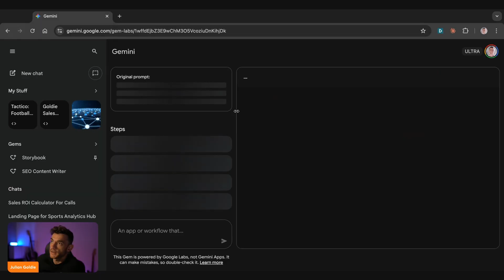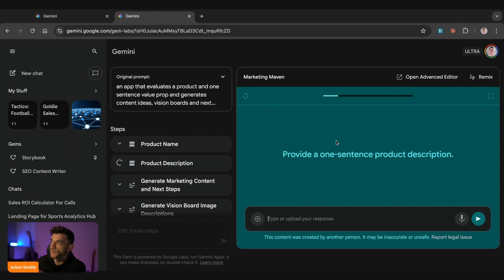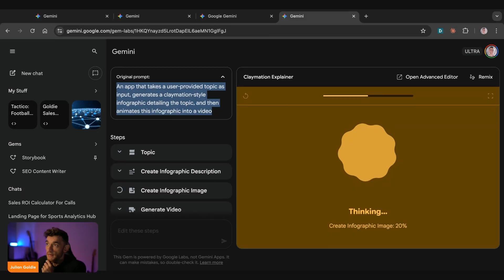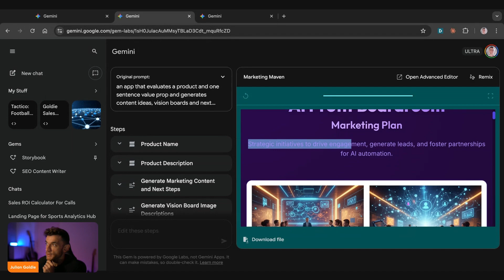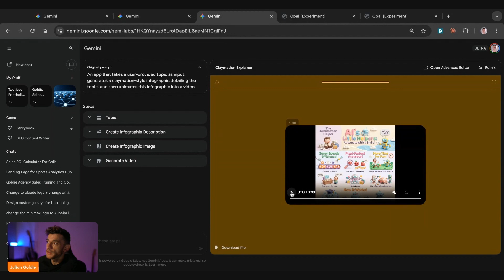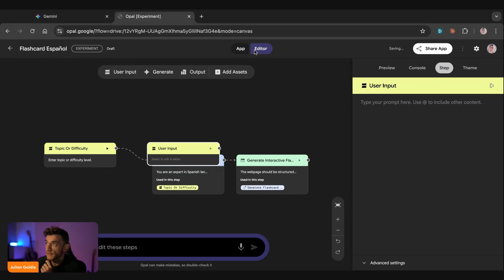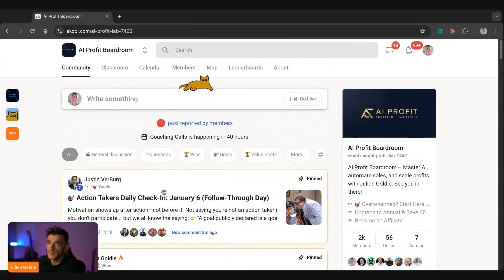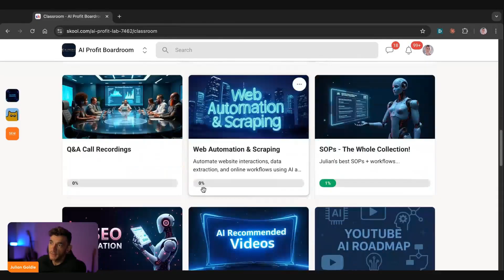Google AI Super Gems: Build ANYTHING!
Unlock AI Automation with Google Gemini's AI Super Gems

In this video, learn how to use AI Super Gems within Google Gemini to automate various tasks effortlessly. The tutorial covers practical examples like creating custom AI apps, generating recipes with available ingredients, brainstorming marketing strategies, and creating animated infographics. Tools like Recipe Genie, Marketing Maven, and Claymation Explainer are showcased. Discover the simplicity of building and sharing AI apps without any coding, and explore the advanced editor features in Google Opal. The video also highlights the AI Success Lab community for deeper learning and support.

00:00 Introduction to AI Super Gems
00:17 Exploring Recipe Genie
01:27 Marketing Maven Overview
02:37 Claymation Explainer Demo
05:19 Advanced Editor and Sharing
06:01 Opal and Workflow Examples
08:07 AI Success Lab and Community